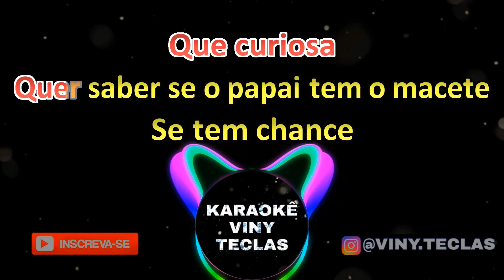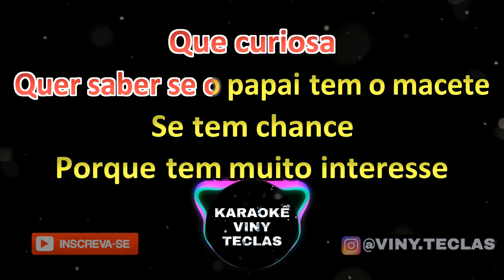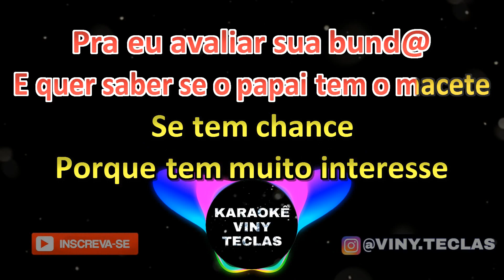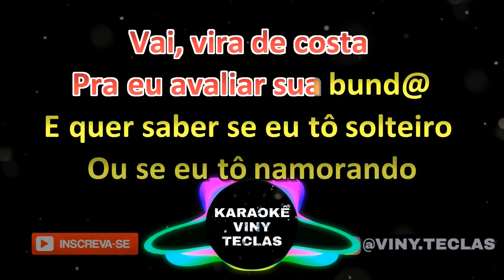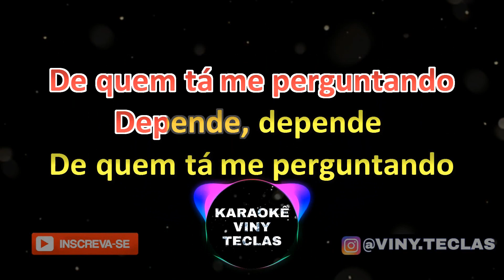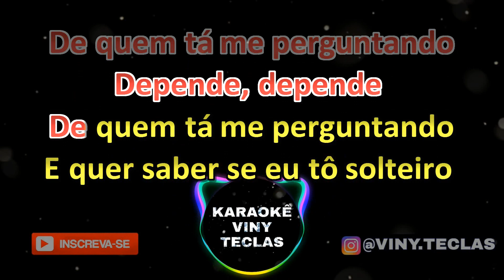KARAOKÊ - DEPENDE - DJ GUUGA, WESLEY SAFADÃO E ZÉ FELIPE - KARAOKE VINY TECLAS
🔴 ATENÇÃO: Infelizmente não é permitido gravações (COM REGISTRO DAS FAIXAS), utilizando os playbacks aqui do canal. Também NÃO comercializamos esses playbacks.